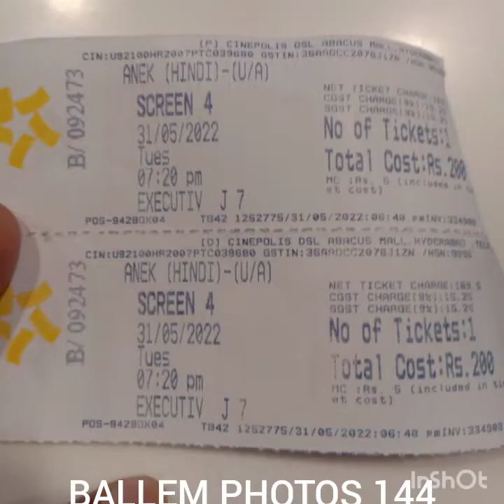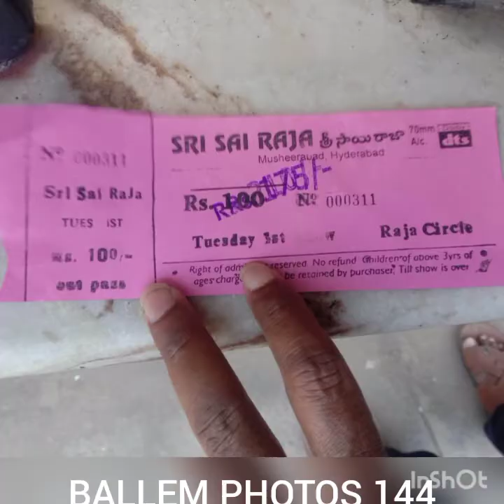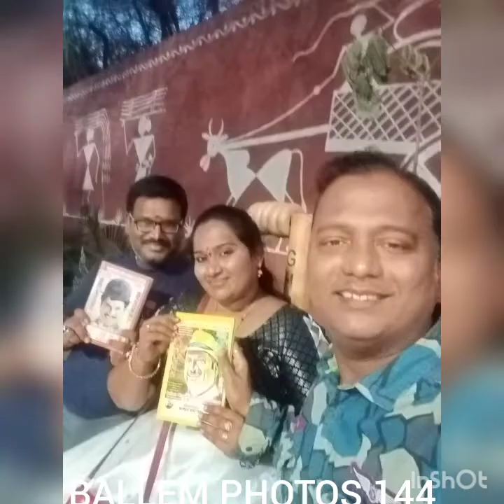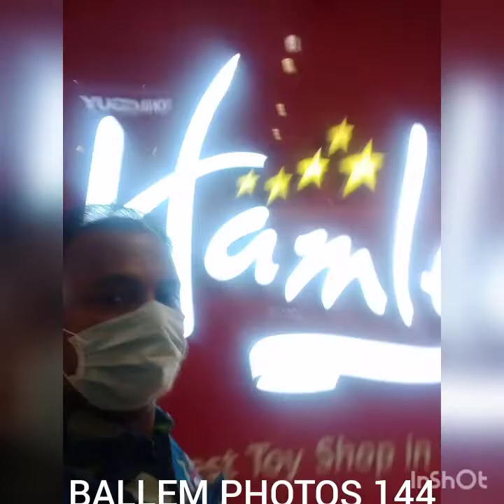BALLEM PHOTOS 144